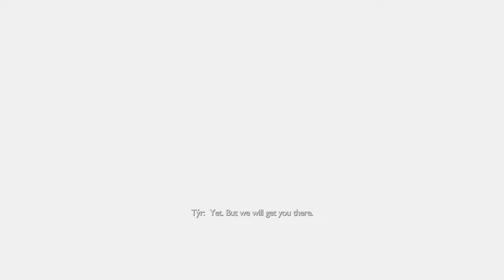Kratos Say He Is Not Ready To Tyr God of War Ragnarok Valhalla DLC